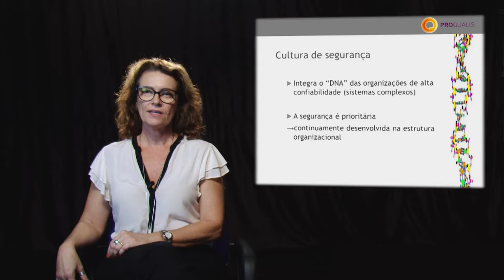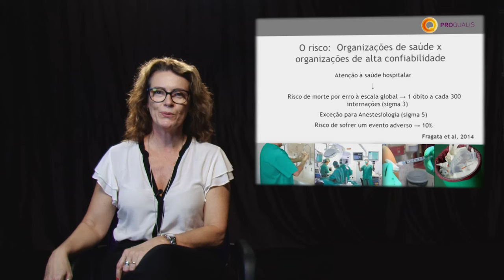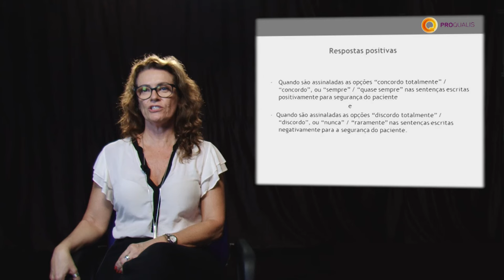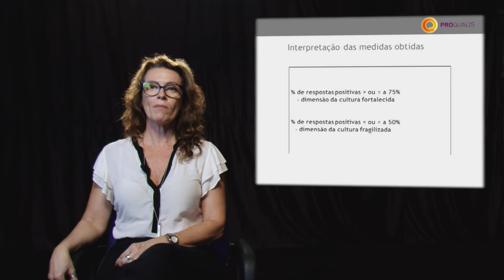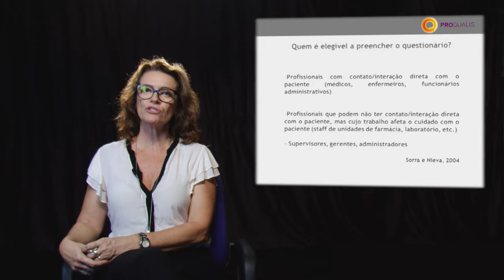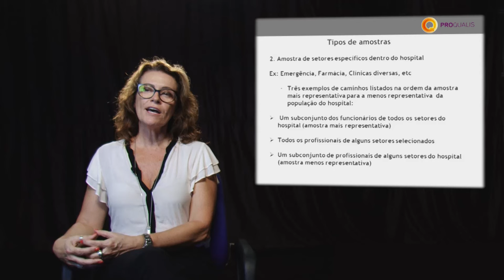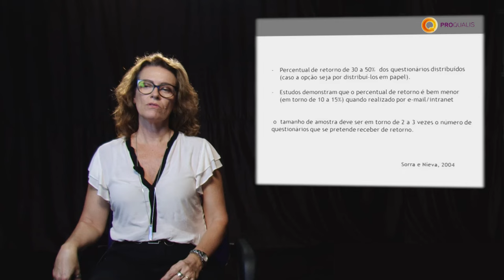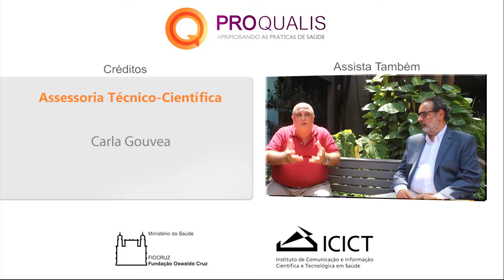Aula cultura de Segurança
Claudia Tartaglia,  Doutora em Saúde Pública pela Escola Nacional de Saúde Pública Sérgio Arouca, da Fundação Oswaldo Cruz e
Pós doutoranda da Escola Nacional de Saúde Pública de Universidade Nova de Lisboa